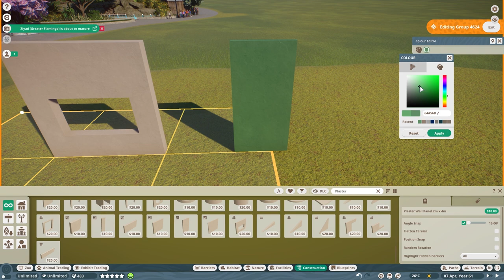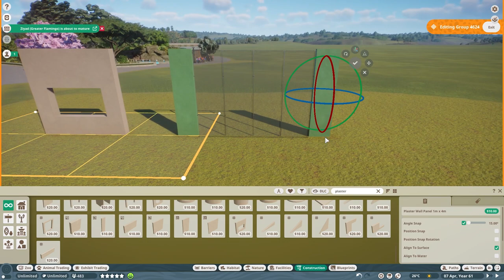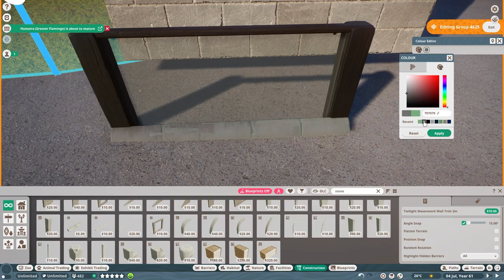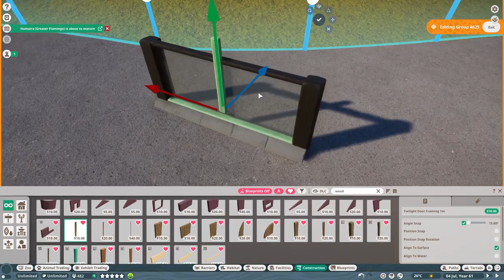🐧Realistic African penguin habitat | Soliuko Zoo | Planet Zoo | speedbuild🍁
I've added the african penguin to the zoo :)